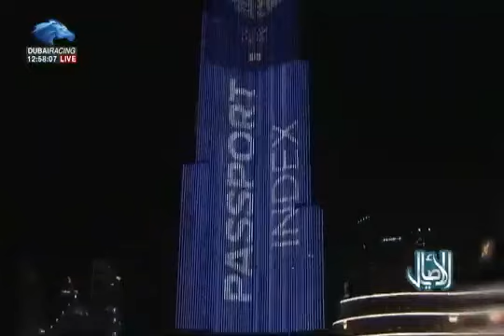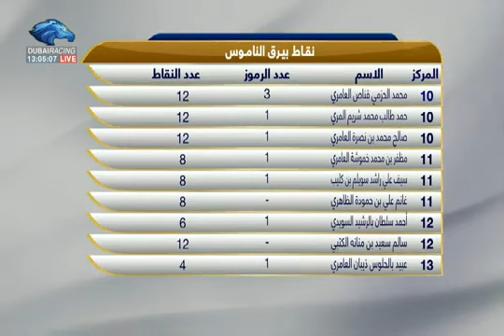الأصايل مهرجان ولي العهد الثنايا الشيوخ